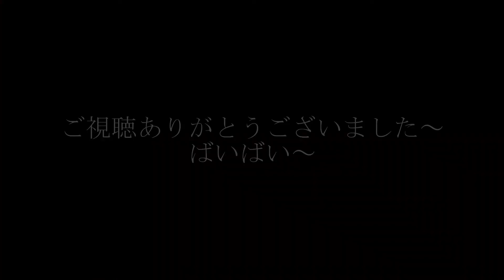【ガンプラ／GUNPLA】 RX-78GP02A PHYSALIS 1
機動戦士ガンダム0083 STARDUST MEMORYの２号機です
バックパック、武器、フレームを塗装してます